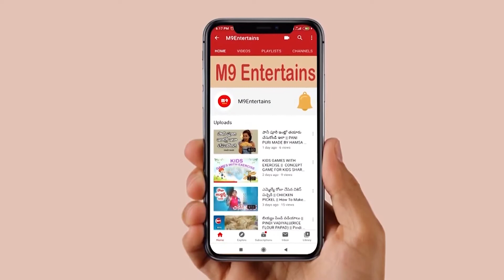Flying Car | The flying car gets authorisation from civil aviation regulators